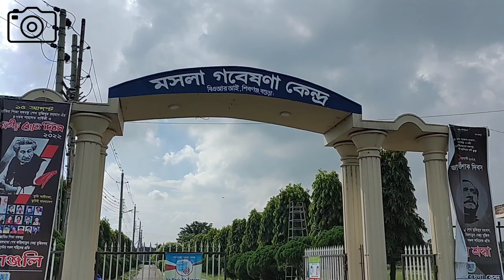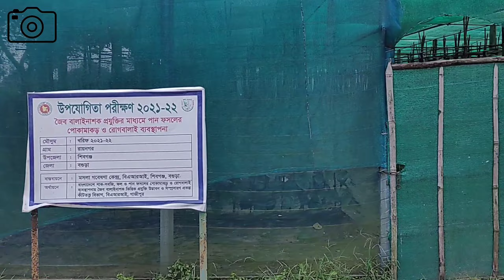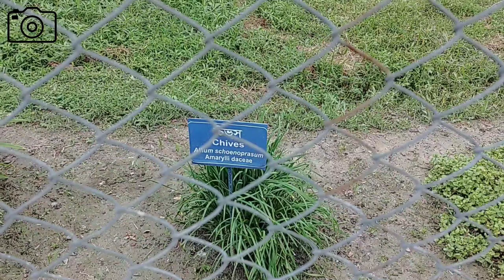বাংলাদেশের একমাত্র মসলা গবেষণা কেন্দ্র ভ্রমণ | দারুণ এক অভিজ্ঞতা!